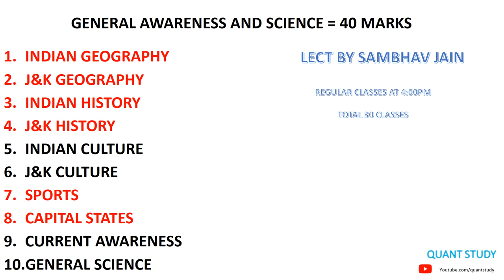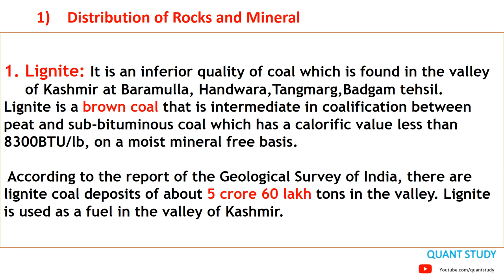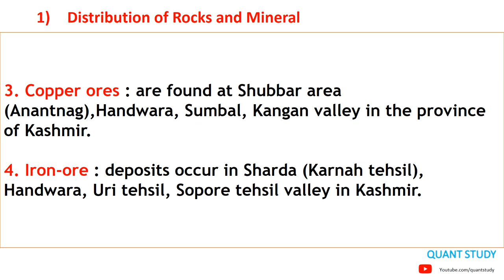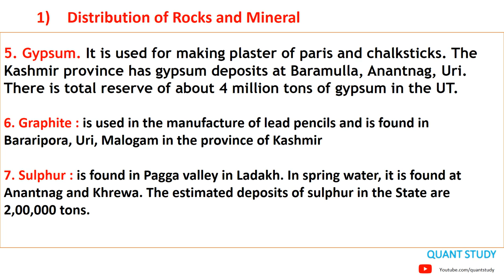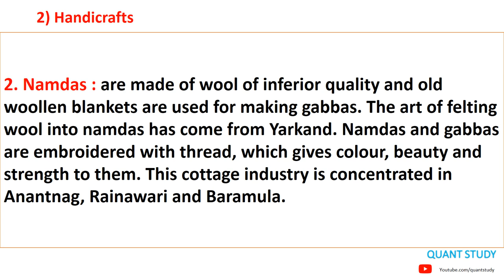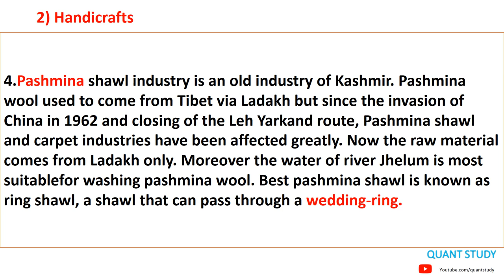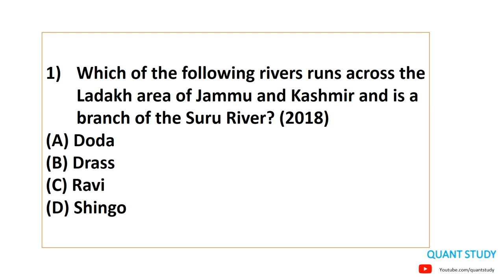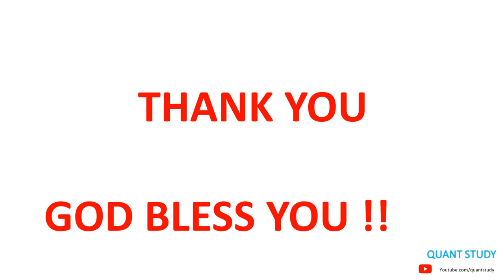J&K GEOGRAPHY | LAST CLASS | SAMBHAV SIR | JKSSB CLASS IV RECRUITMENT 8575 POST